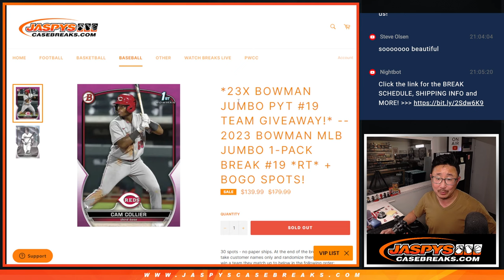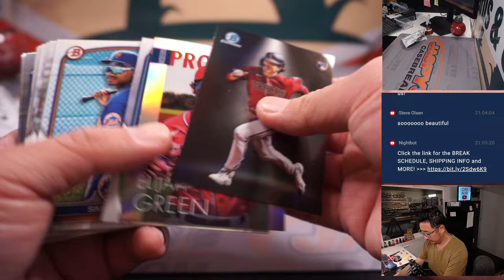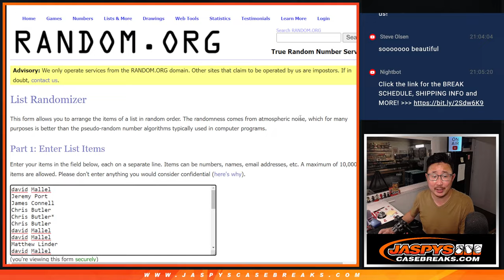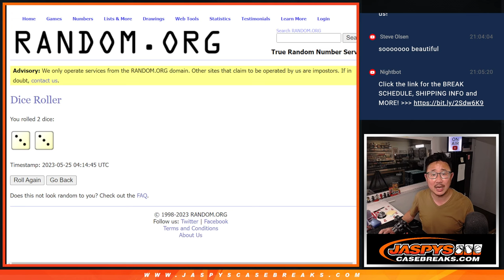W, 05.24.23 -- 2023 BOWMAN MLB JUMBO 1-PACK BREAK #19 *RT*